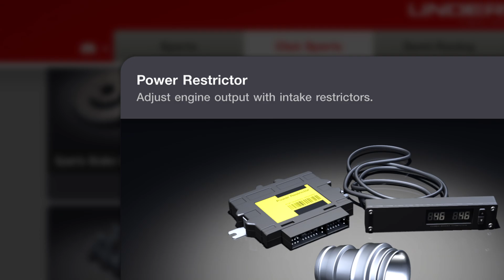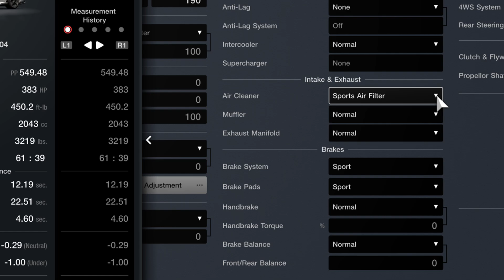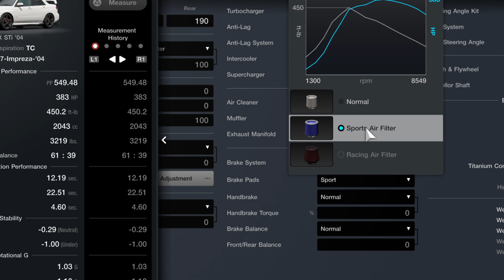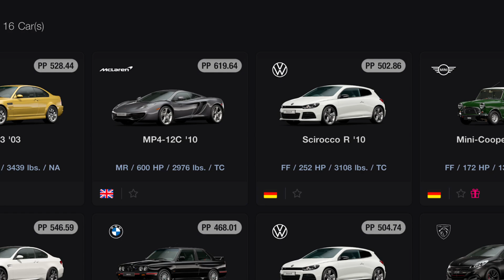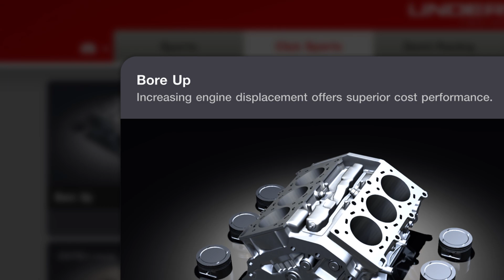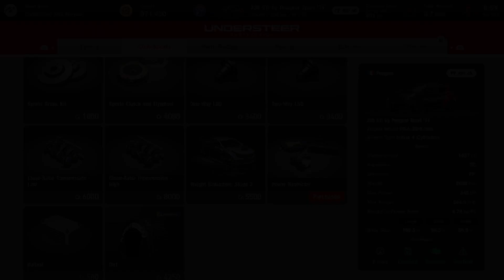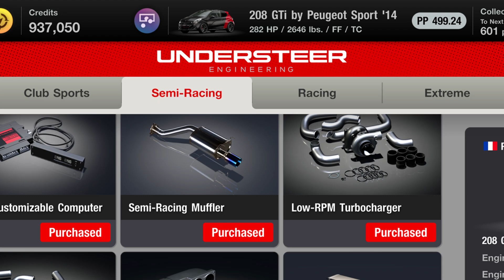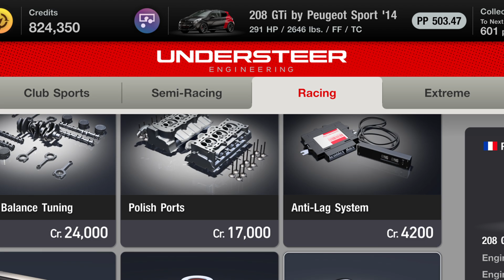Gran Turismo 7_